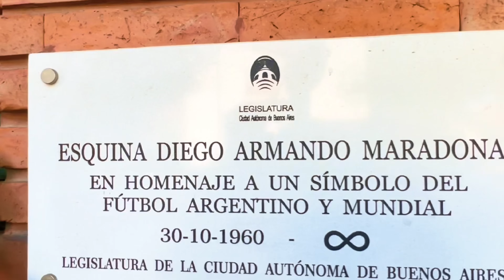PIZZA CON CHAMPAN - VLOG - LA MARIVUELTA #2 BUENOS AIRES (2024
La MARIVUELTA #2 blog hecho en BUENOS AIRES por PIZZA CON CHAMPAN.